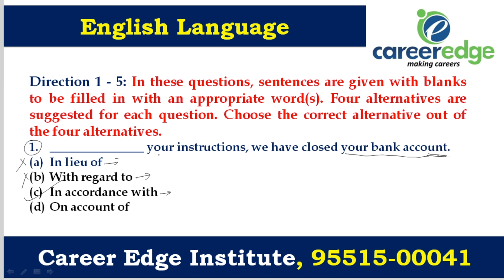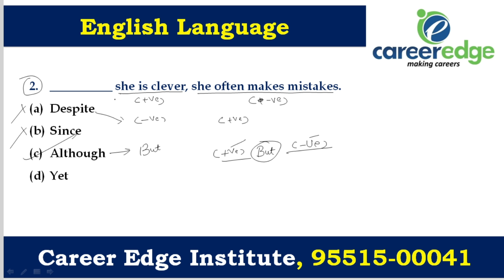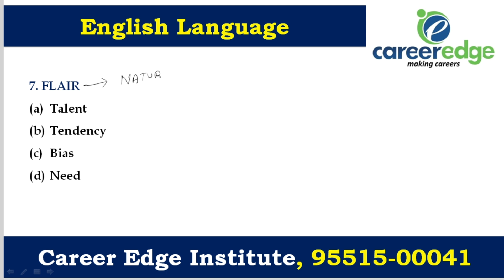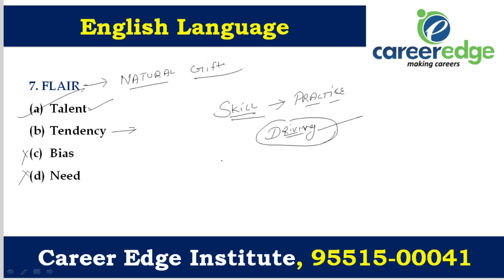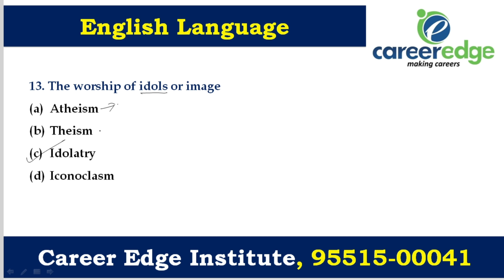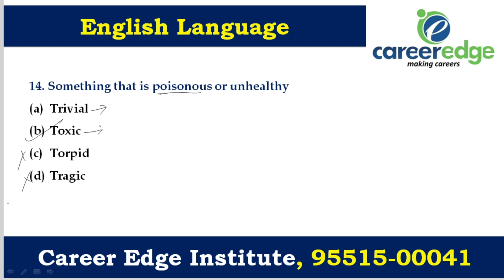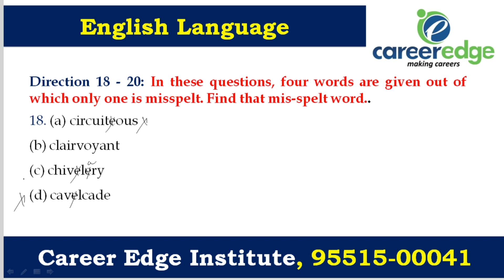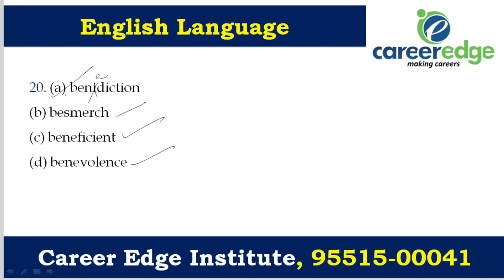English I Rapid Revision Batch | All Punjab Exams I By Jatin Sir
Mobile App:
Join Our Fresh Batches For- (Call for more details: 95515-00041)
NEW BATCH FROM 15th JUNE 2021.

ALL PUNJAB GOVERNMENT JOBS
Punjab JAIL WARDER
Punjab LDC

Call For more details at 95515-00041
Career Edge Institute, Patiala
Scf-107, Chotti Baradari Patiala